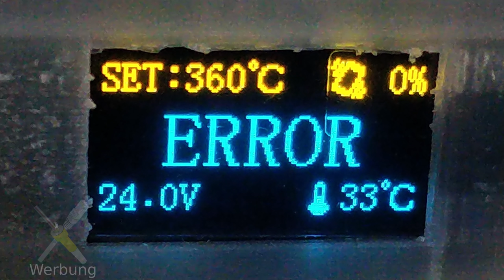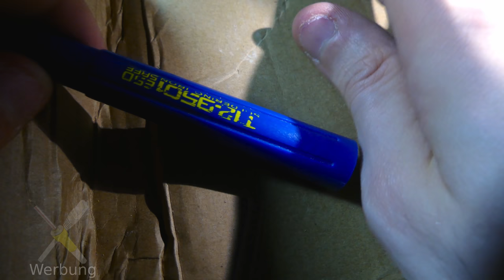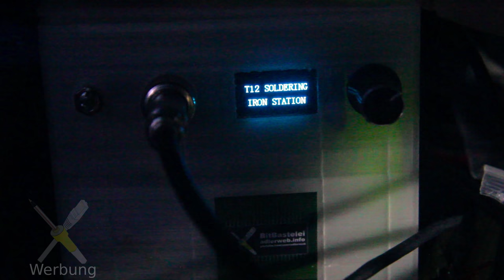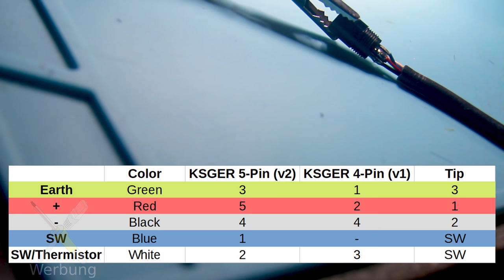BitBastelei #428 - T12 Lötkolben Grifftausch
Eigentlich bin ich mit meinem T12-kompatiblen DIY-Lötkolben ganz zufrieden - wenn er denn Funktioniert. Leider hat es wohl irgendwo etwas zerlegt, sodass keine Spitzen mehr erkannt werden. Viel sollte es nichts sein, also auf damit und schnell repariert. Und wenn ich schon dran bin verpasse ich ihm auch gleich noch ein neues Handteil aus Aluminium, welches noch besser als der bisherige Plastikbomber in der Hand liegen sollte.

Inhalt

00:00 Alles Kaputt - Fehlersuche
05:59 Reparatur & Test
08:23 Neuer Griff & Backporting
14:13 Fazit

04:44 Vorsicht - über Metall schrubben kann die Lötspitze beschädigen. Der hier fehlen ohnehin schon Ecken, daher bin ich da nicht so zimperlich.
07:45 Auch dieses Teil hat eine Aussparung/Richtung.

*Produktlinks*

KSGER T12 Griff und Lötstationen @ AliExpress *
T12-Kompatible Lötstationen @ Amazon *

*Transparenz*

Die gezeigten Geräte wurden selbst gekauft und bezahlt. Durch Nutzung dieser erkennt der Anbieter, dass Ihr über meine Seite zu ihnen gefunden habt. Ich werde bei Käufen dann prozentual an euren Umsätzen beteiligt. Für euch bleiben die Preise natürlich gleich. Ich empfehle prinzipiell vor einem Kauf die Preise auch mit anderen Händlern und Plattformen zu vergleichen.